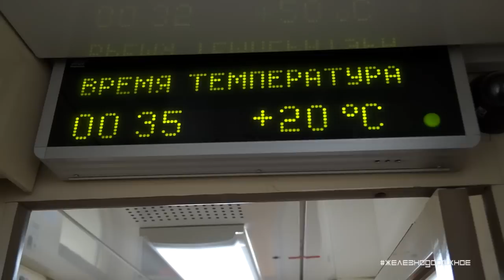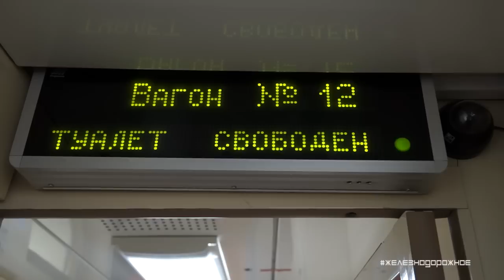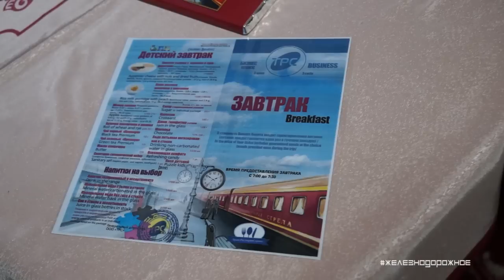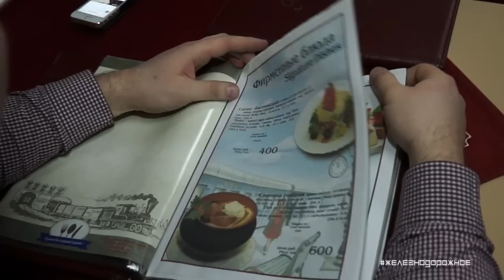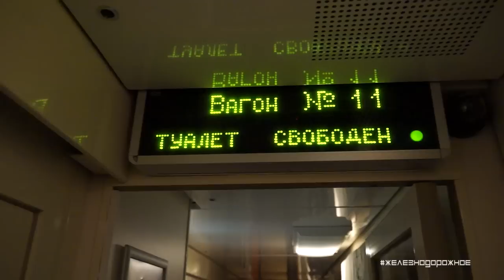Поезд №1 Красная стрела. Полный обзор. Ехать или нет? Железнодорожное - 27 серия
Сегодня отправляемся в путешествие на Красной стреле из Москвы в Петербург! В лучших традициях изучаем поезд - все типы купе, и вагон ресторан, а еще на утро, едем парковым рейсом в депо!

28 серия Обзор поезда СПб-Москва №3/4

Карта сбера 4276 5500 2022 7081
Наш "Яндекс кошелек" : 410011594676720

Мы в инста:     @ssvmedia
Телеграмм:      ssvmedia
Наш сайт:         ssvmedia.ru